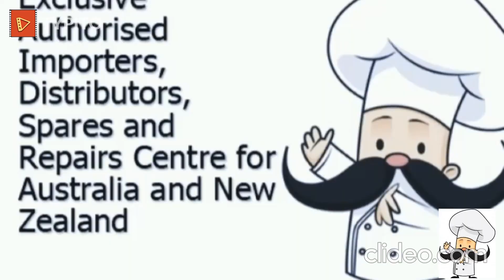Sweet Making Jalebi Ghevar Making Machine Australia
Jalebi/ Zolbiya/ Zalabia /Imarti making is so easy, no skilled person is required, and one person can multitask. Many shapes, sizes, and thicknesses.